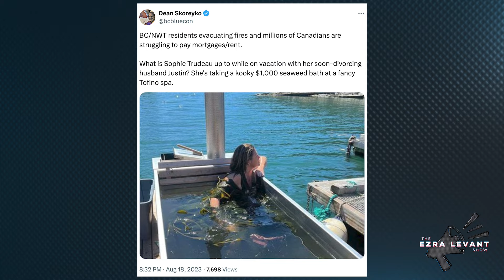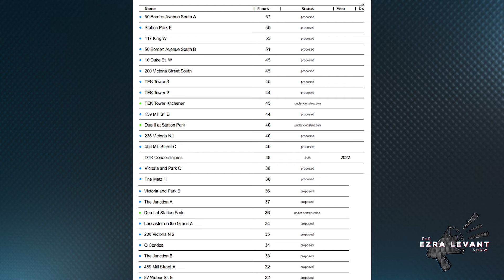The left no longer stands with the 'little guy': Ezra Levant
On last night's episode of The Ezra Levant Show, Ezra discussed how the political left in Canada has turned its back on the working class.